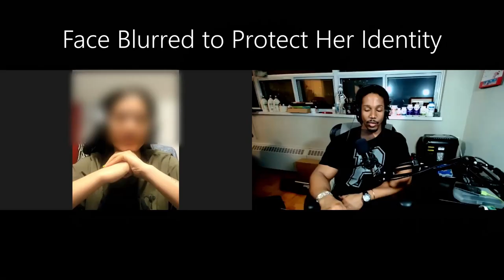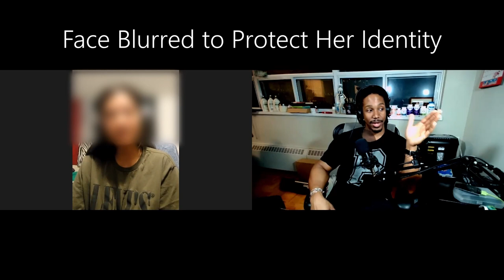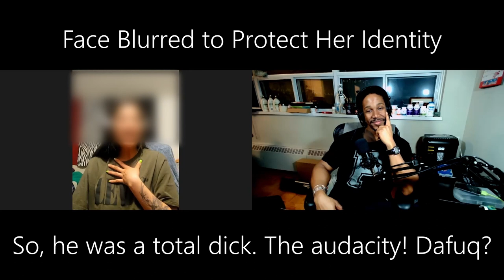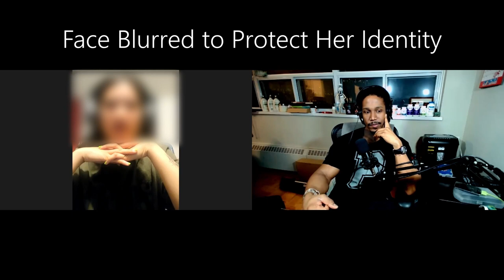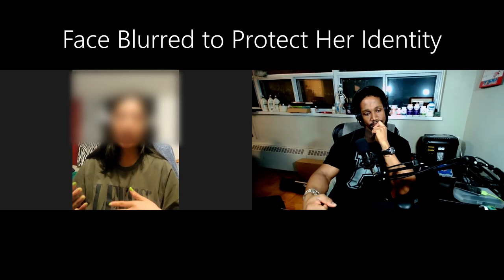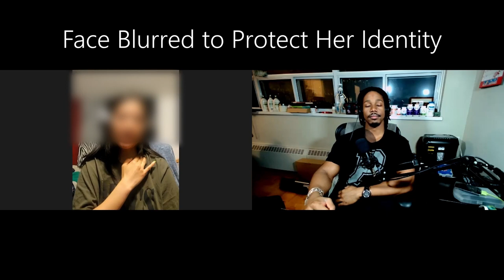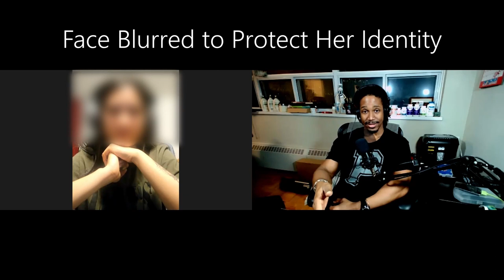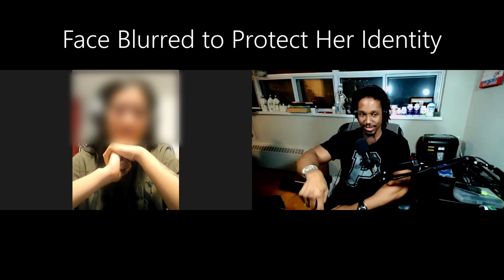Big ₿○○₿$ Causing Back Pain + Glute Building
I promise the sheep in the thumbnail is related and not just clickbait!
Jenn is the most recent participant in my Ultimate Glute Building Program and aside from wanting to build powerful, shapely glutes, she also wanted to improve her strength, alleviate her back pain, and help her body better handle her demanding life and job. Follow her on her journey as we help her get the body and physical strength she deserves!